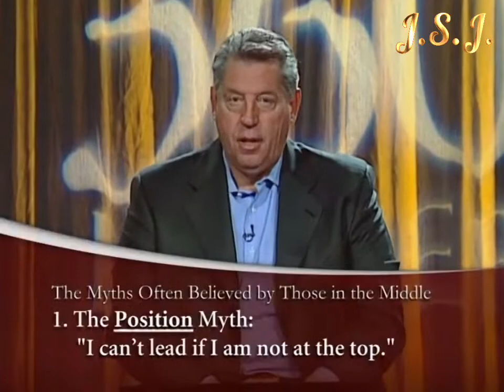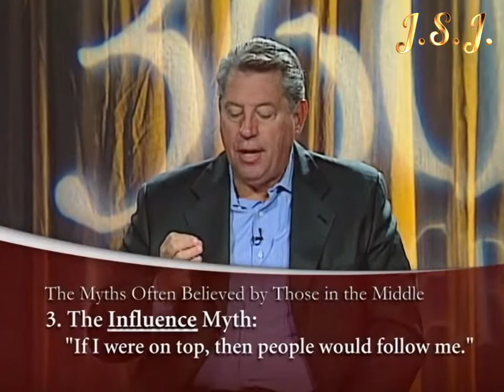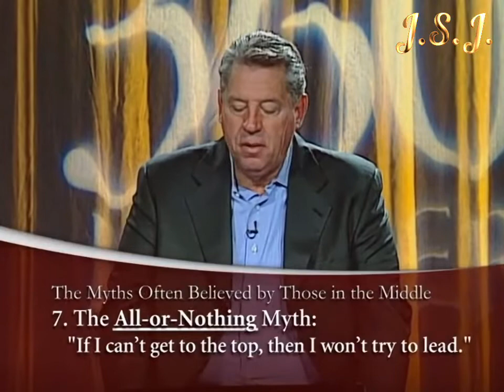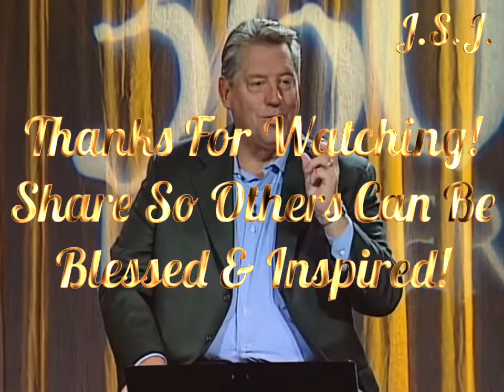John Maxwell | The 360 Degree Leader | Leading From The Middle of The Pack